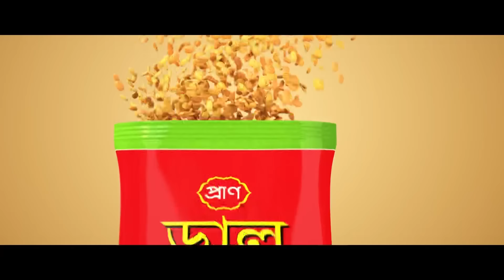পারিবারিক কলহের জেরে তিন সন্তানকে বি*ষ খাইয়ে মায়ের আ*ত্ম*হ*ত্যা*র চেষ্টা | Gopalganj | Channel 24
পারিবারিক কলহের জেরে তিন সন্তানকে বি*ষ খাইয়ে মায়ের আ*ত্ম*হ*ত্যা*র চেষ্টা

»» Office Address:
Bangladesh.